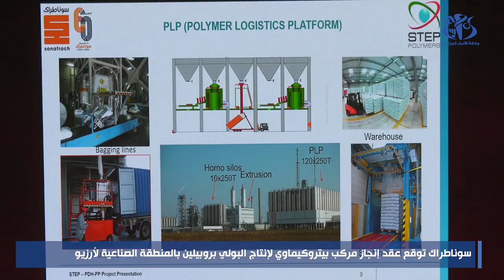التوقيع على عقد إنجاز واتفاقية تمويل مركب بتروكيماوي جديد لإنتاج البولي بروبيلين بأرزيو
الجزائر(وأج) - وقعت شركة "ستيب بوليمرس", فرع مجمع "سوناطراك"، عقدا مع تحالف شركتي "بيتروفاك" البريطانية و"اش.كيو.سي" الصينية, لإنجاز مركب بتروكيماوي جديد لانتاج البولي بروبيلين بأرزيو (ولاية وهران), واتفاقية تمويل مع البنك الوطني الجزائري تخص المشروع ذاته.